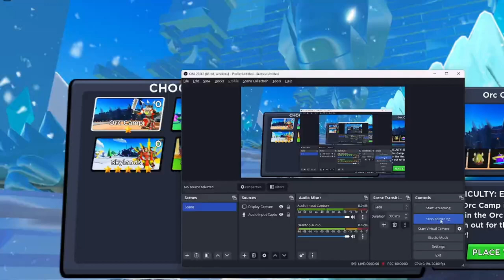Going wild in ROBLOX WORLD DEFENDERS ft. PokeManPlayz, JamesTheGorilla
Today we go WILD in world defenders
Sorry for not posting in so long